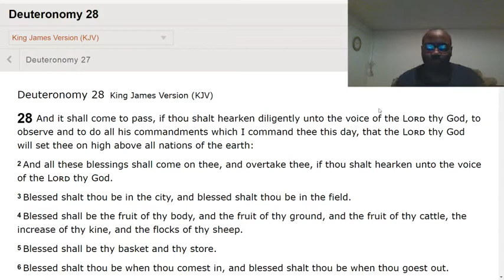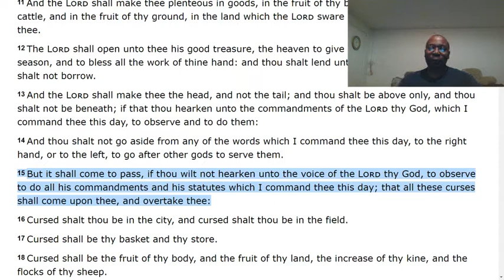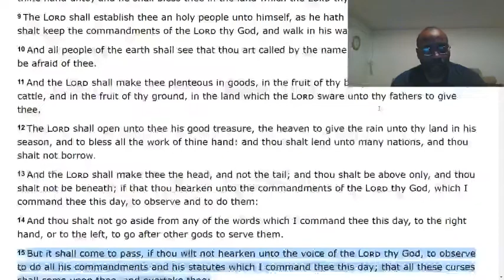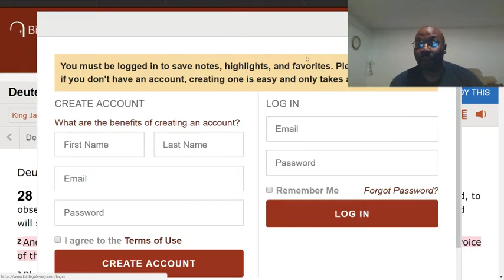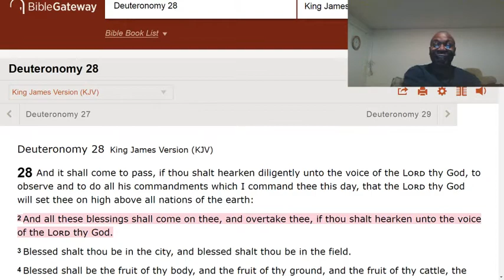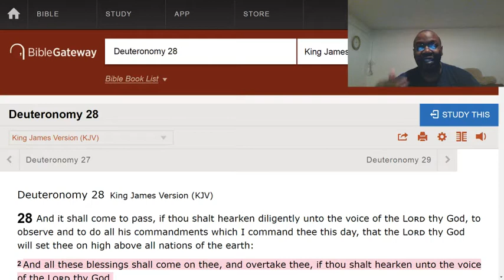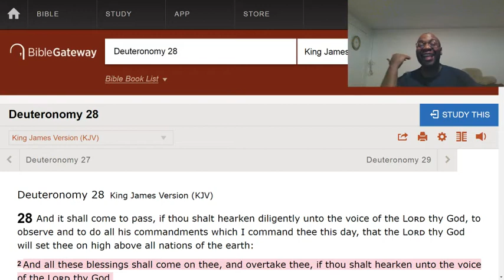It seems like trouble always follows you .